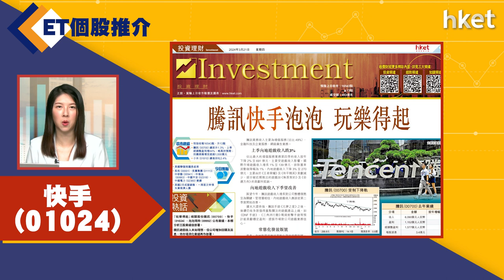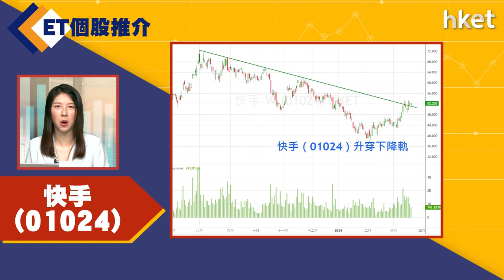【ET個股推介】快手(01024)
今日ET個股推介－快手(01024)